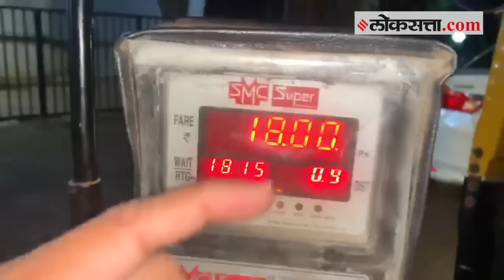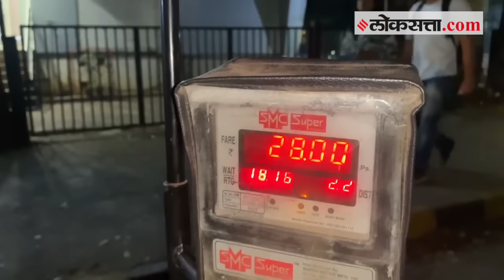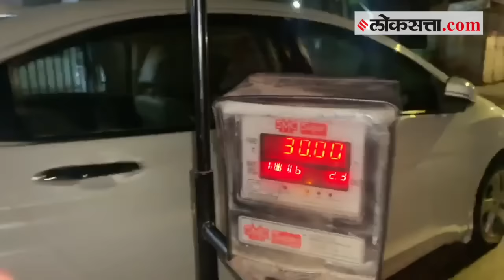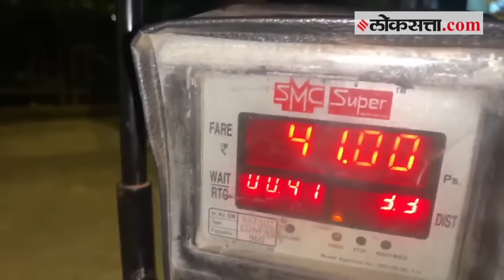टॅक्सीनंतर रिक्षाच्या मीटरमध्ये गडबड; काय सांगतायत नितीन नांदगावकर?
Nitin Nandgaonkar Exposed Mumbai Taxi Meter Fraud